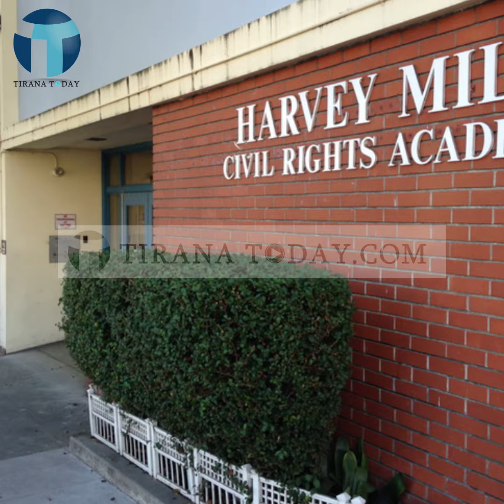Tirana Today - Njihuni me 14 shkollat më të çuditshme në botë